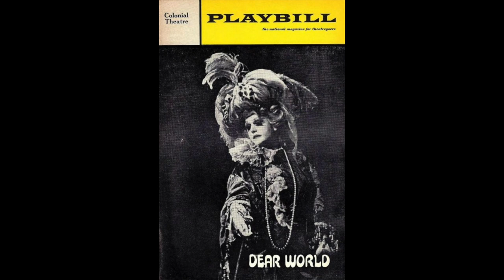Dear World – M'el Dowd (DEAR WORLD)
Producer Alexander H. Cohen informs the audience of the Boston tryout of DEAR WORLD that the role of Countess Aurelia usually played by Angela Lansbury will be played by her standby, M'el Dowd, followed by the number "Dear World" performed by Dowd and the company. From a September 1968 audience recording.